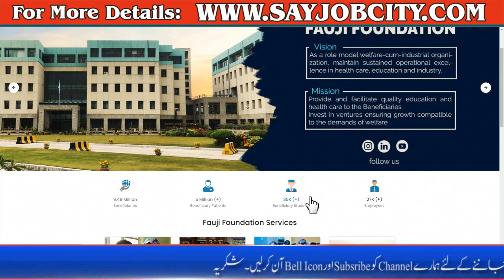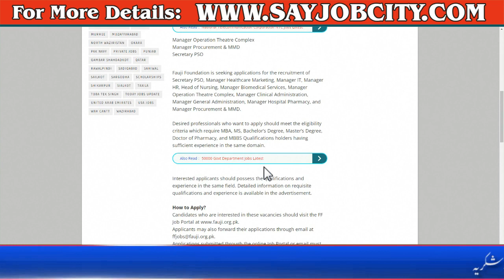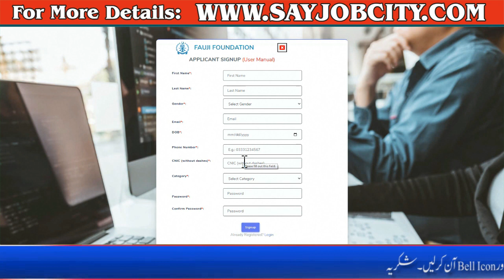Fauji Foundation Jobs 2022 - Fauji Foundation Jobs Apply Online - Fauji Foundation Jobs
Fauji Foundation Jobs 2022 - Fauji Foundation Hospital Jobs 2022 - Fauji Foundation Careers 2022

ASF Jobs 2022 - ASF Jobs 2022 Advertisement - ASF New Jobs 2022 - Airport Security Force Jobs 2022

Airport Security Force ASF Jobs 2022 - How to Apply ASF Jobs 2022 - ASF Jobs 2022 - Govt Jobs 2022